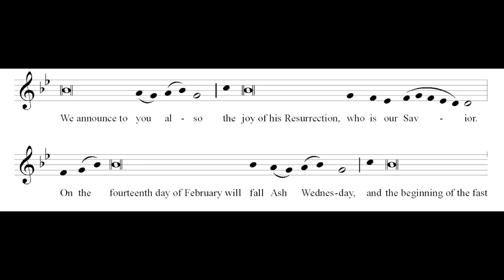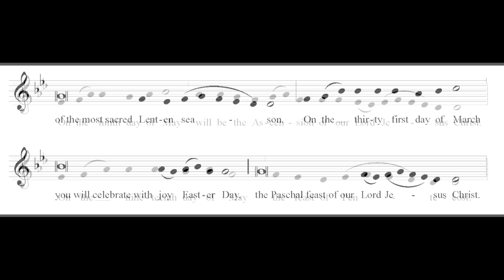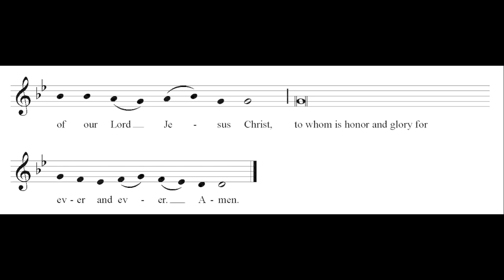The Announcement of Easter and the Moveable Feasts (Epiphany Proclamation) • 2024 • Demo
The Announcement of Easter and the Moveable Feasts (Epiphany Proclamation)  • 2024

IN KEEPING WITH an ancient practice of the Holy Church, the moveable feasts of the coming year are announced on the Epiphany of the Lord. It is sung immediately following the Gospel (and before the homily). Music with specific dates for 2021 can be found on the following page. The original formula can be found in the Roman Missal, Appendix I: “Various Chants for the Order of Mass.”

The rubrics from the Roman Missal indicate:

On the Epiphany of the Lord, after the singing of the Gospel, a Deacon or cantor, in keeping with an ancient practice of the Holy Church, announces from the ambo the movable feasts of the current year according to this formula:

This proclamation is a reminder of the centrality of the resurrection of the Lord in the liturgical year and the importance of the great mysteries of faith, which are celebrated each year. Although optional, it is a living tradition that connects the present day to our ancient roots in the Church.

• Dioceses that celebrate Ascension on Thursday • (in the United States: Ecclesiastical Provinces of Boston, Hartford, New York, Newark, Omaha, Philadelphia):